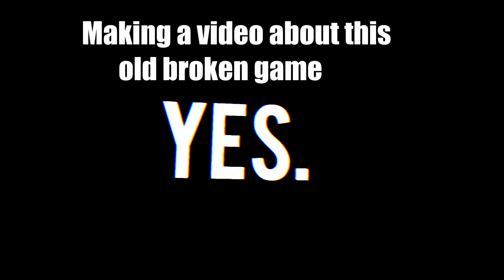IF TRYHARDS RULED THE WORLD - GTA Online 2020 [Tryhard Montage] 2K 60FPS PC PS4 XBOX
420 blaze it 4k 60fps
GTA5: MegaBeeld , GigaBeeld
Gameplay of MegaBeeld & MosaFrrEund
Players in video:
cxnva-
-MementoMori_
SendNukes
ItsR4z3r
N.g.c.Core
MichaelVsauce
-Corrxpted
-MacelGalusek-
KiwiFeathers5943
Doberman357
WhoSaysImAPute_
BxckToTheFxture
_F121_
_YouAreMyBaby_
-200hp
__Haruko_o__
Pls_stop_me
Pxnentration-
Ebse
malicious_beat
_DontTryMe_.
BENZOBEAN666
TheCookieYT
AidenPlaysLegit
MegaManX
Cxnflict.
1312bre
JocaRamiro
PirunNyrkki-USF
NoRecoil-
-boogz-
-Fallen_Angel-
MRSFmilitary
ProDarkunGod
xNomos
TotallyNotFewxay
LivingNightmare.
-Vengxance-
Luxo4334
Oracolo__
XARX
SSpike
USFT
USFB
SUCE
XANE
SuperGirl
Frostwolf
RaywenNight
__Oracle__
-MrCareless-
SupxrSaiyan
--Ice-Breaker--

Join us
GTA5: MegaBeeld
TAGS